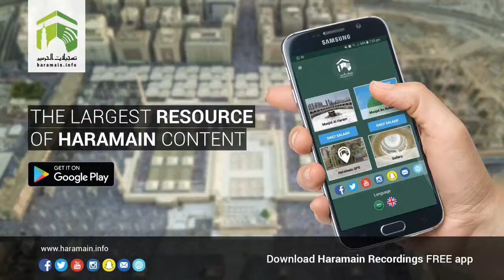3rd January 2018 Makkah 'Asr Adhaan & Salaah